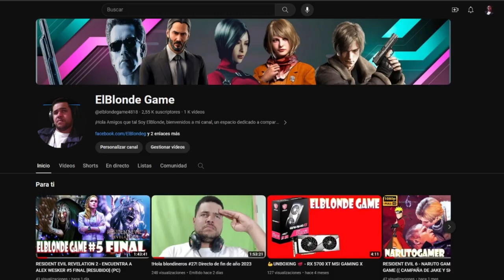SAMURAI JACK: BATTLE THROUGH - LA CUENVA DE LOS ANTIGUOS #2 [1080p] (PC)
Mi canal►
6
 / elblonde